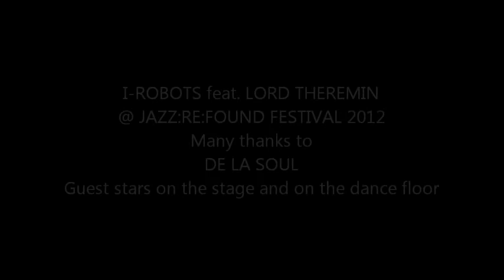I-ROBOTS feat. LORD THEREMIN @JAZZ:RE:FOUND FESTIVAL 2012. Guest stars DE LA SOUL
DE LA SOUL guest stars on the stage and on the dance floor